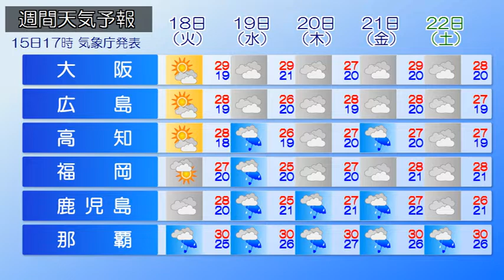2019/06/16 全国の天気予報 朝